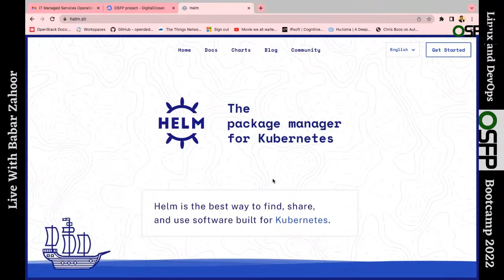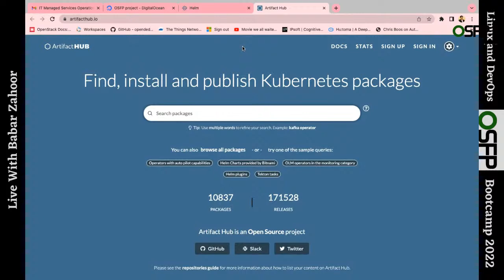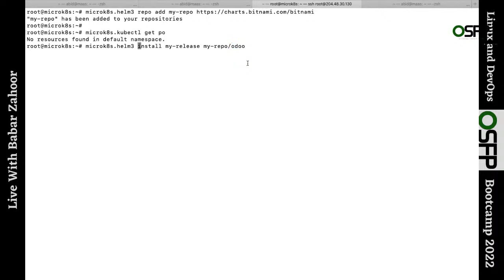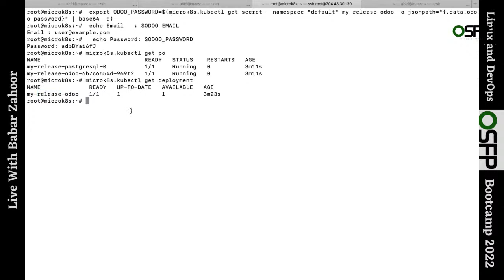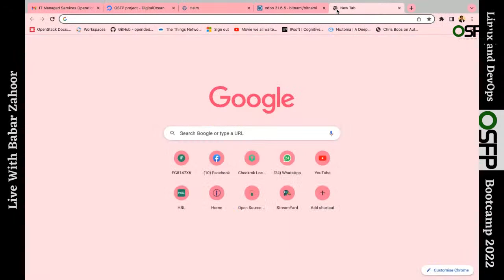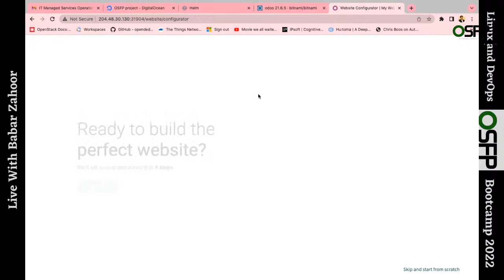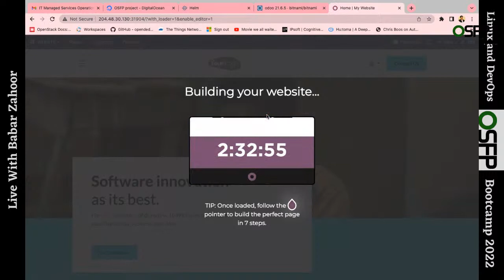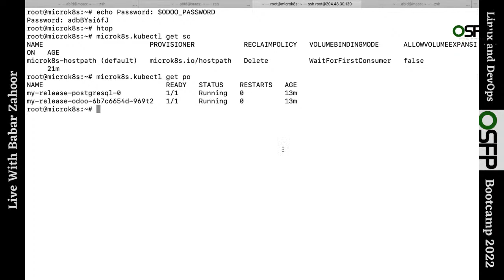Helm Charts Getting Started with Kubernetes | Linux and DevOps bootcamp day 28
Helm charts are the package managers for Kubernetes - K8s. Let's explore how to use Helm charts.